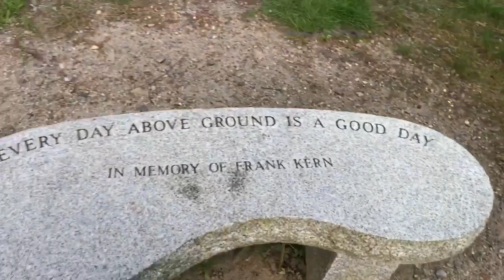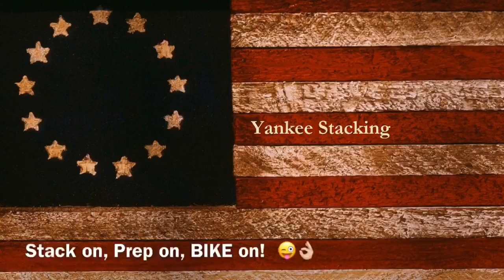Golden Musings On My Bike (Some Stacking Wisdom)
Golden musings on my bike.  Yeah, Yankee tries to give out a small dose of stacking wisdom on a beautiful bike trip.

Because all stacking and no play makes Yankee a dull boy!

YouTube IS NOT A SPONSOR OF ANY GIVEAWAY ON THIS OR ANY OTHER CHANNEL APPEARING IN THIS VIDEO.  By entering this Giveaway, you release YouTube from any and all liability related to this Giveaway.